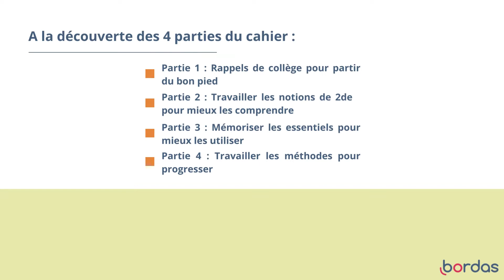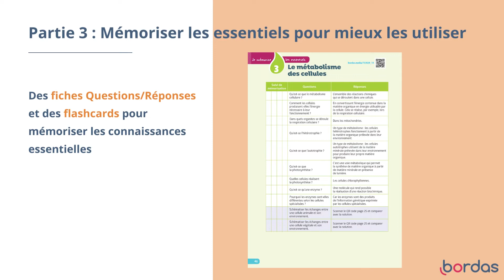Mémo SVT 2de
On vous présente en vidéo une de nos nouveautés 2022 : le mémo de SVT pour la classe de 2de !